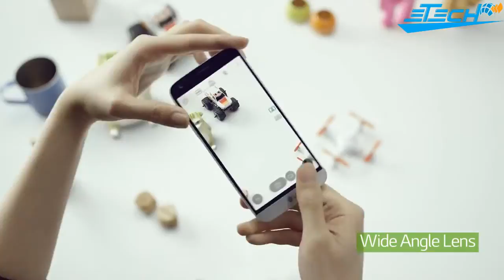LG G5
The LG G5 is one of the hottest smartphones of 2016. These are the Top 5 LG G5 Features.